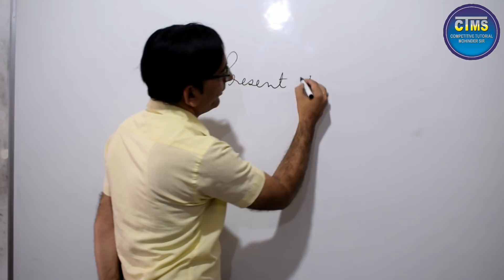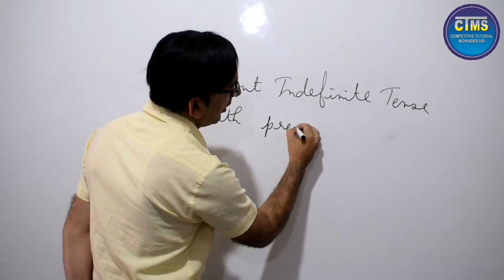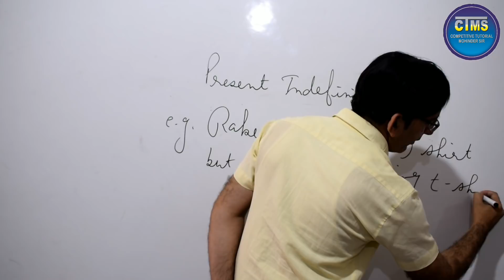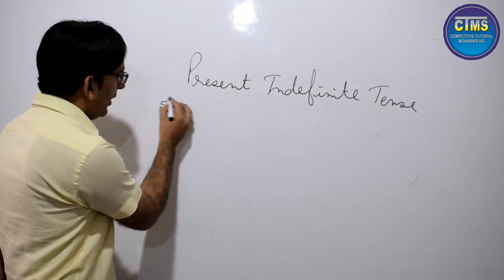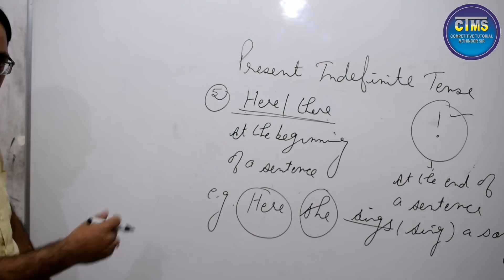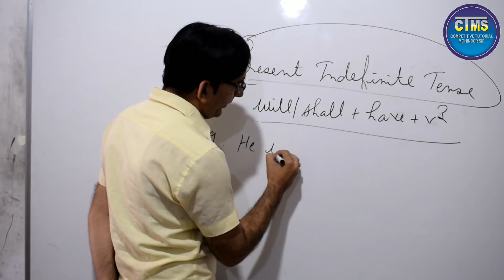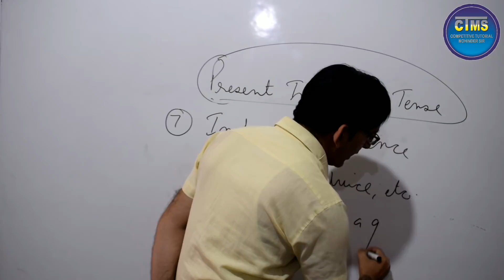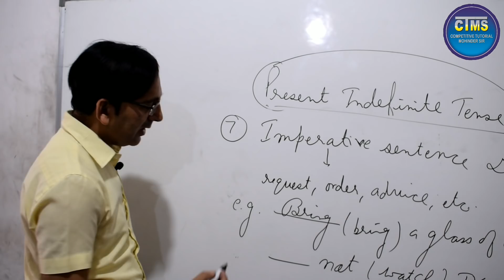Learn Tense in English Grammar with Example| Tense आसानी से सीखें| Tense Introduction| Ctms Family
Hello friends
I, Dr. Mohinder Kumar, welcome you to your youtube channel Competitive Tutorial Mohinder Sir

About the video:

In this video, I have discussed with the remaining rules of present indefinite tense in a lucid way. After watching my two videos on present indefinite tense you will be able to deal with each and every sentence relating to present indefinite tense correctly.